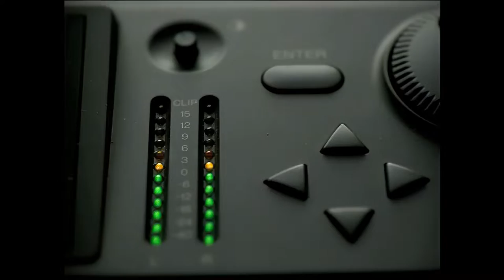B-DASH - NEW HORIZON (Official HD Remastered Video)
This is the Official Music Video (PV) for "NEW HORIZON", remastered by ju :D
Taken off of B-DASH Single "NEW HORIZON (2005)"

Alternate Title:
ビーダッシュ - NEW HORIZON PV

Credits:
Director - Nobu Sueyoshi
Lead Singer / Lead Guitar - Gongon
Bass / Backing Vocals - Tanaman
Drums / Backing Vocals - Arase

Composer: Junji Ishiwatari